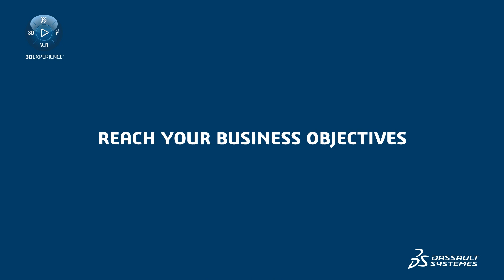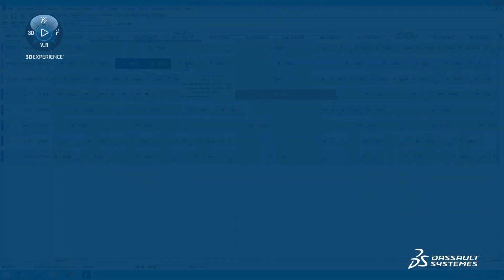Планирай и оптимизирай своето производство! DELMIA 3DEXPERIENCE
Софтуерната платформа за производствено планиране, която разгръща функционалностите на традиционните ERP системи и допълва решенията за цифрово производство DELMIA, като осигурява възможност за оптимизация, планиране и симулация на производствените процеси с цел поститане на по-висока степен на ефективност и видимост на процесите.